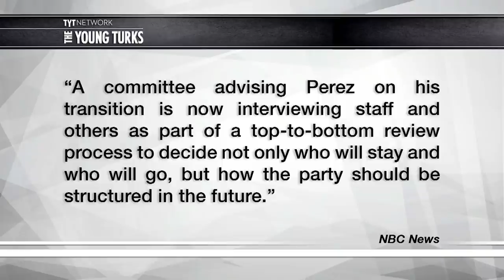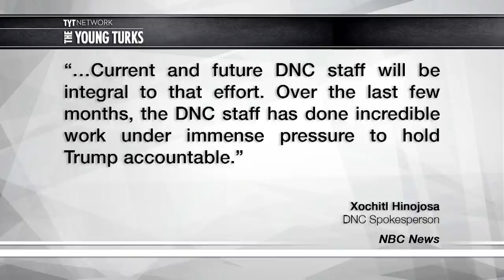New DNC Chair Tom Perez Makes EVERYONE Resign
Does this signify real change? Cenk Uygur and John Iadarola, hosts of The Young Turks, break it down.
"Tom fired no one, but he made everyone resign.

Everyone. All current DNC staffers have been asked for their resignation dated April 15. Thus begins the epic rebuilding project of Tom Perez, first Latino ever elected to the top job at the Democratic National Committee.

When everyone resigns, Tom may be unpopular for a time in the Beltway. Tom will need loyalists like Xochitl Xinojosa, the Hillary press shop operative from Texas who engineered Tom’s win over Congressman Keith Ellison and Peter Buttengieg, the unknown prodigal Mayor of South Bend, Indiana who stole the show during the DNC chair race. Tom will need Keith and Peter, too, along with so many others if Tom is going to Make Democrats Great Again before the 2018 midterms.”*